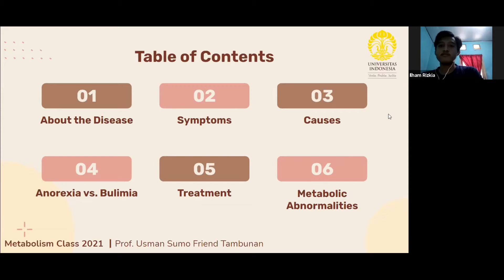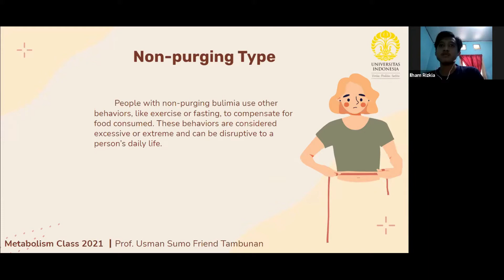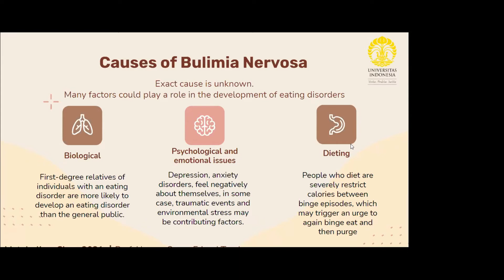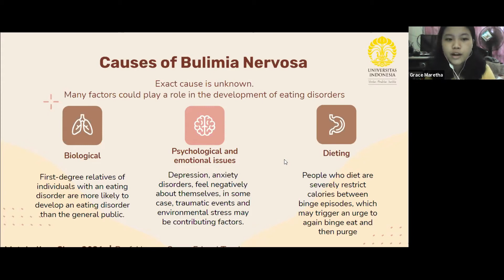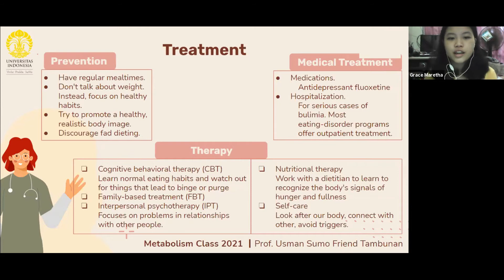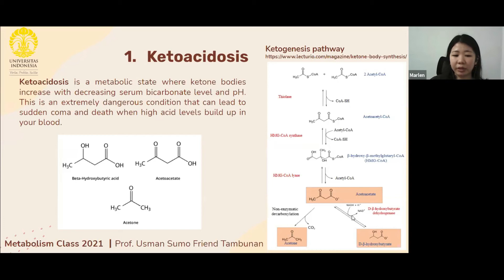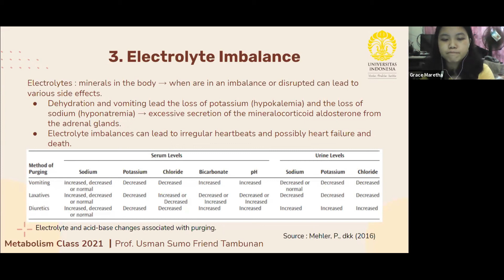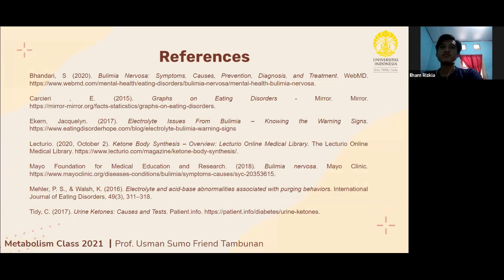Bulimia Nervosa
Video ini merupakan presentasi untuk mata kuliah metabolisme yang dilakukan oleh mahasiswa saya yaitu Grace Maretha G, Ilham Rizkia A, dan Marlen.
Presentasi ini menjelaskan mengenai Bulimia Nervosa dan bagaimana Bulimia Nervosa dapat berdampak pada metabolisme tubuh. Bulimia nervosa adalah gangguan makan serius yang berpotensi mengancam jiwa dan ditandai dengan siklus makan berlebihan serta perilaku kompensasi atas rasa bersalah dari siklus makan yang berlebihan tersebut. Bulimia Nervosa mempengaruhi proses metabolisme dalam tubuh, terutama dalam hal kandungan elektrolit dalam tubuh. Beberapa gangguan metabolisme yang dapat terjadi akibat Bulimia Nervosa antara lain, asidosis dan alkalosis metabolik, ketidakseimbangan elektrolit dalam tubuh, serta hipo dan hiperglikemia.  Semua dengan lengkap dijelaskan dalam video presentasi ini. Semoga video ini memberi pengetahuan yang bermanfaat untuk kita semua.

Selamat menyaksikan :)

This video is a presentation in my metabolism class. This presentation was conducted by one of my students, Grace Maretha G, Ilham Rizkia A, dan Marlen.
This presentation explained about Bulimia Nervosa and how it affects our body metabolism. Bulimia nervosa is a serious, potentially life-threatening eating disorder characterized by a cycle of bingeing and compensatory behaviors. Bulimia Nervosa affects metabolic processes in the body, especially in terms of electrolyte content in the body. Some metabolic disorders that can occur due to Bulimia Nervosa include metabolic acidosis and alkalosis, electrolyte imbalances, and hypo and hyperglycemia. All terms are explained in this video. Hopefully this video provides useful knowledge for all of us.